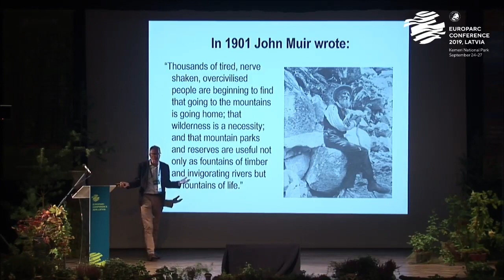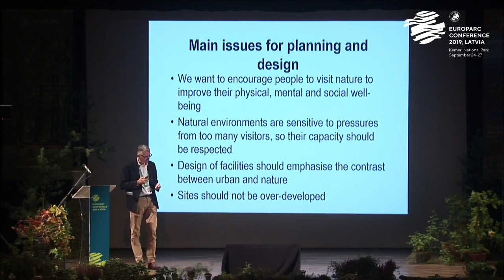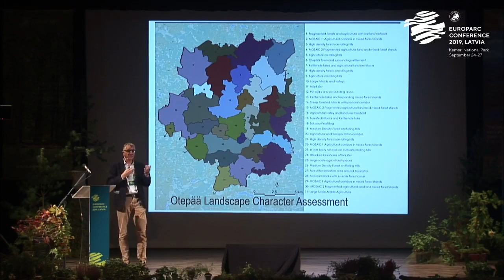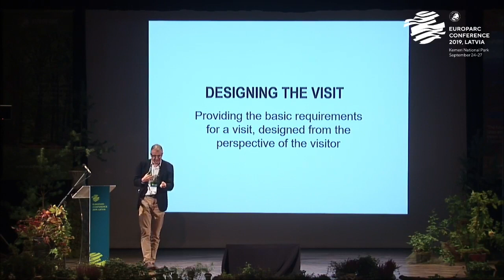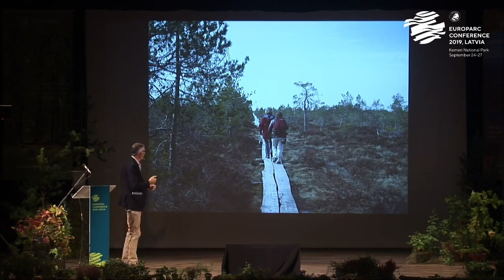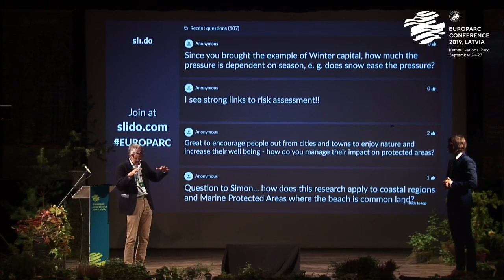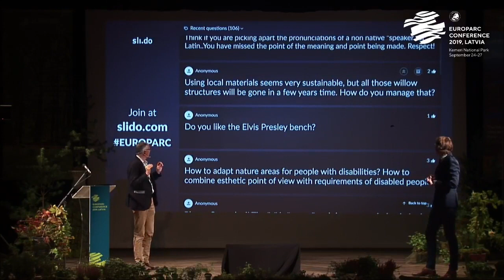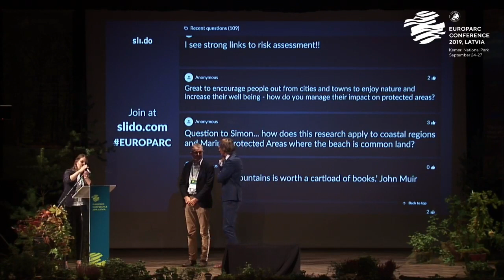Nature in the creation of shapes and environments by Simon Bell - EUROPARC 2019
At EUROPARC Conference 2019, Simon Bell, landscape  architect and professor at the Estonian University of Life Sciences, showed us from a strategic to an operational planning perspetcive how we can shape environments that increase connection to nature and minimise visitor's impact in our Protected Areas